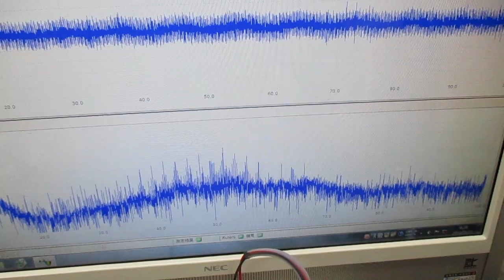超音波実験（オリジナル超音波発振制御プローブ） ultrasonic-labo